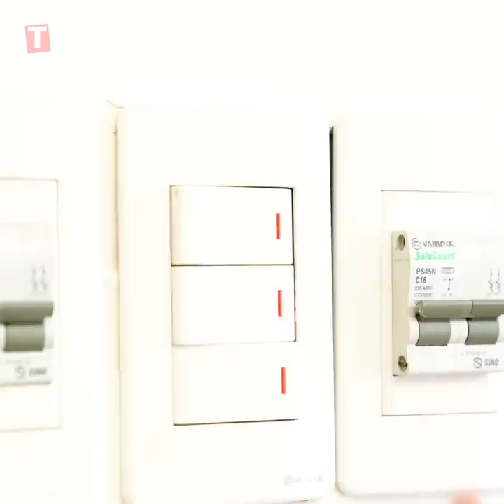23 BEST PRANKS AND FUNNY TRICKS | TOP SIBLING PRANKS! Funny DIY Pranks Your Sisters and Brothers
23 BEST PRANKS AND FUNNY TRICKS | TOP SIBLING PRANKS! Funny DIY Pranks Your Sisters and Brothers

18 DIY Edible School Supplies!!! FUNNY PRANKS Back To School! Weird Ways To Sneak Food Into Class

Try Not To Laugh WHEN GIRLS ACTED LIKE BOYS | Most Vines Compilation & Very Funny Comedy Videos 2020

Girl DIY! 23 BEST PRANKS AND FUNNY TRICKS | Funny Pranks! Prank Wars! Funny DIY School Pranks T-TIPS

23 FUNNY DIY CHRISTMAS PRANKS! Best Funny Pranks on Friends | Funny DIY Pranks Compilation by T-TIPS

23 BEST PRANKS AND FUNNY TRICKS | Funny Duet Tik Tok Compilation - Try Not To Laugh Challenge T-TIPS

We make funny videos about all the stuff that’s trending right here and right now!

Besides, T-TIPS have videos about: DIY projects, crafts, how to make, beauty hacks, beauty tips, makeup, cooking hacks, clothing hacks and more useful things make your life is better by doing it yourself! T-TIPS make your life easier with these very useful tips and tricks every girl should know! These education videos will show you that every problem comes along with a neat trick to solve it.